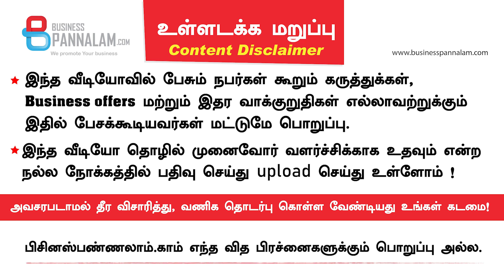சுலபமாக கற்று கொள்ளலாம் Vedic Maths , Memory Development Techniques ! Online Classes available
Sindhu Ram
Annapoorni Home Tution, Child master mind
Brand Name: Memory, Speed Reading and Vedic Maths Coach
F2, NO.8/820, 4th Cross street,  CBI Police Officers Colony, Medavakkam, Chennai-600100

I run home tution, Im a Memory and Vedic Maths coach

20th Business Meet @ Chennai | July 31, 2022